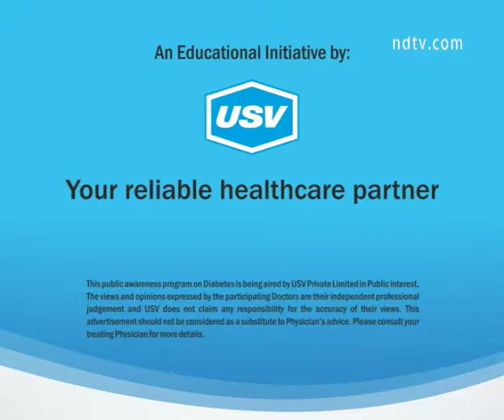Dr. Basant Kumar 1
A patient awareness message on Diabetes under the campaign “Halt Diabetes” by Dr. Basant Kumar